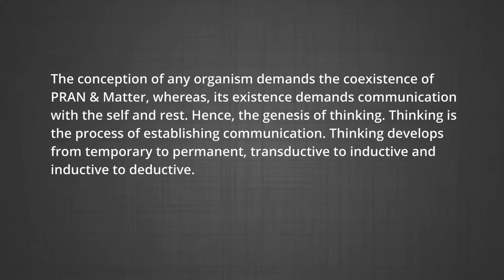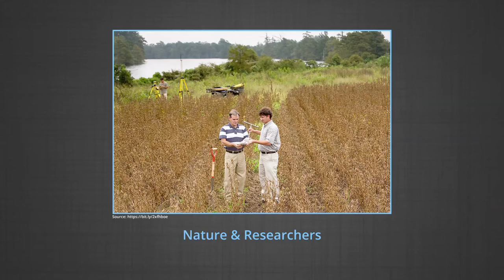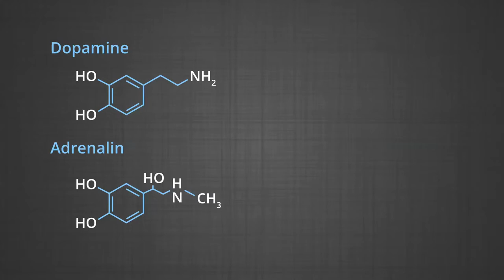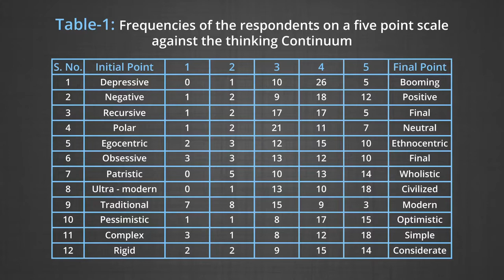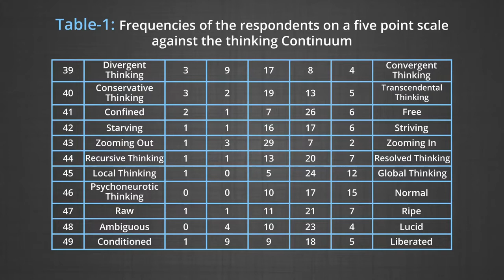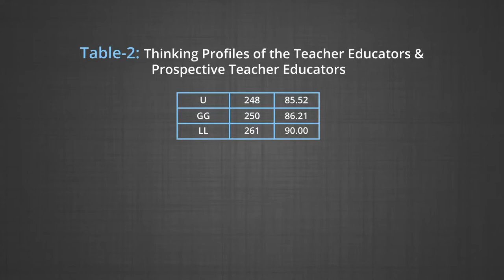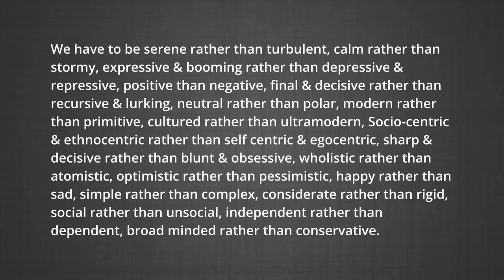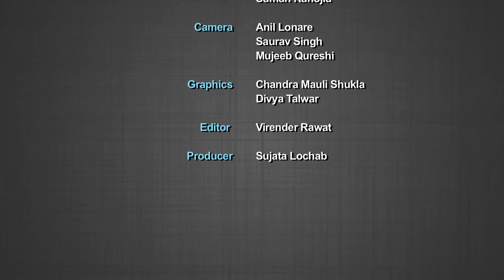10 11 Thinking Scenario of Teacher Educators